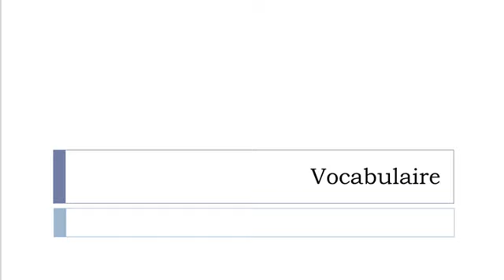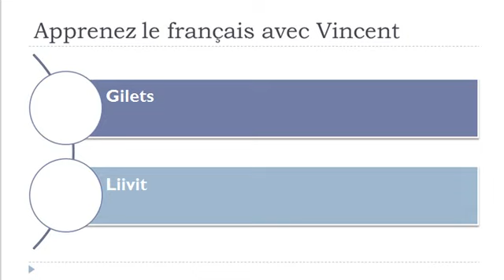Opi ranskaa = Sanasto = Erilaiset päällysvaatteet